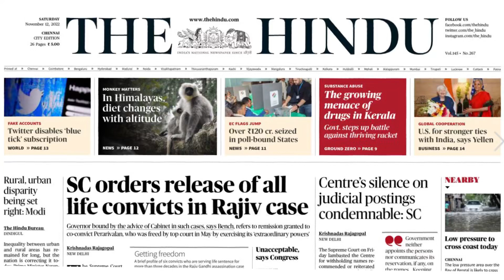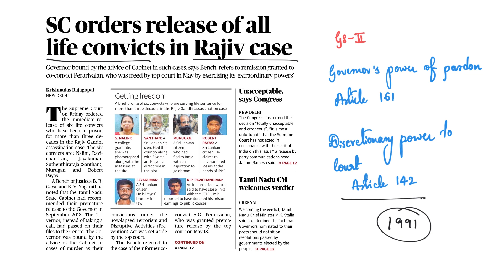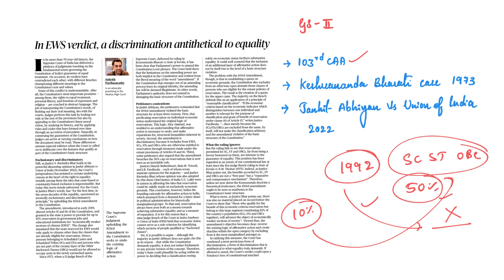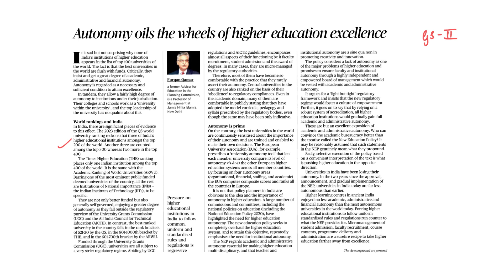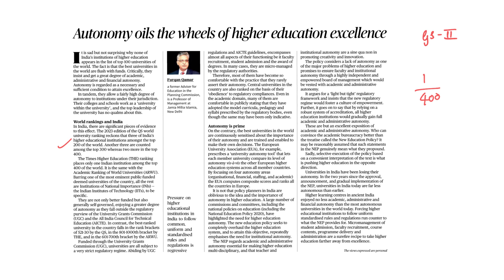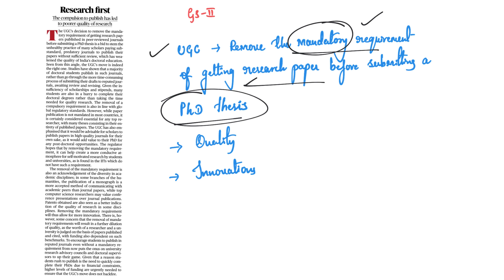12th November 2022| The Hindu News Analysis in Kannada by Namma Laex Bengaluru